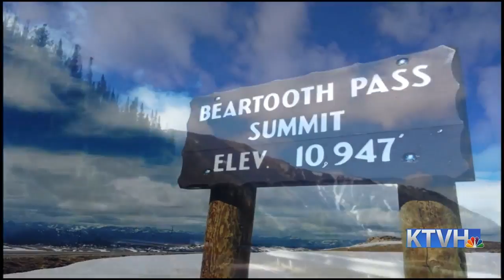Weather Wise: Beartooh Highway closures